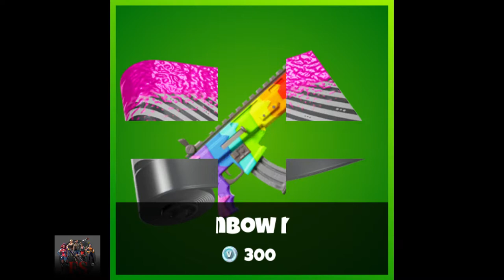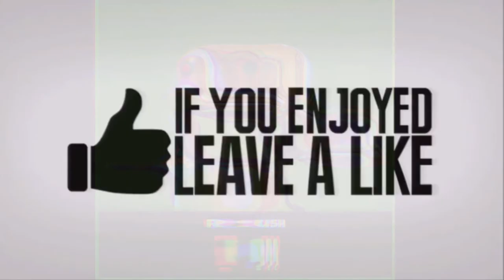Fortnite Season 11 Battle Pass Leaked Official Skins - *New* Season 11 Battle Pass In Fortnite!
Fortnite season 11 battle pass leaked official skins - The trailer for the Fortnite Season 11 Battle Pass has been leaked, which means we have a sneak peak of what the Skins look like
Fortnite Season 11 will be upon us before we even realize it, or are we calling it Season XI
You'll be able to buy the Season 11 battle pass for 950 V-Bucks ($10) and the Battlebundle for 2800 V-Bucks ($30) to unlock the first 25 tiers
 New · 10:05 · LIVE GET GIFTED FORTNITE SEASON 11 SKINS RIGHT NOW  Fortnite SEASON 11 BATTLE PASS SKINS REVEALED
Fortnite Season 11 Trailer Leaks - All the best bits

Fortnite Season 11 Battle Pass skins  Fortnite Battle Royale is the always free, always evolving, multiplayer game where you and your friends battle to be the last one standing in an intense 100 player PvP mode Fortnite Season 11 Skins and more from Fortnite's upcoming Battle Pass trailer appear to have been leaked online ahead of time

Take a look at everything you can earn in the Fortnite Chapter 2 Battle Pass
 Fortnite Disappears Into Black Hole, Chapter 2 and Season 11 Leaked on App Store

fortnite season 11 battle pass leaked! How much does the Fortnite Season 11 Battle Pass cost What Is The Fortnite Battle Pass All of these changes seem to strengthen the theory that the Visitor is continuing to play a big role in what the Season 11 map will look like
Fortnite Season 11 map changes and event
At least, some part of it has with the Fortnite Season 11 Battle Pass trailer
Check out what's new in this Season's Battle Pass including a Slurp monster Outfit, new Medal system, and more

Fortnite Chapter 2 Update - What's New
Leaked Fortnite Chapter 2 trailer reveals all  chapter 2 live event, fortnite chapter 2 live, fortnite live, battle pass, season 11 battle pass, fortnite battle pass, fortnite battle pass season 11

 SEASON 11 TRAILER - Fortnite So today Owen goes through fortnite battle royale season 11 fan mad trailers

Nerpah · fortnite · season 11 · fortnite season 11 · season 11 battle pass · fortnite season 11 battle pass · battle pass season 11 · season 11 fortnite · season 11
*NEW* Fortnite SEASON 11 SKINS LEAKED
 NINJA REACTS TO FORTNITE CHAPTER 2
Fortnite Streamers react to Fortnite season 11 ending event with the black hole
The Fortnite Chapter 2 Battle Pass trailer also looked surprisingly vibrant, suggesting that the game has received a significant visual upgrade
I discovered the meaning behind the fortnite black hole pic

If you're looking for a roundup of all of the current Fortnite Leaked Skins then we have them all below Fortnite season 10 is already full of surprises Fortnite Chapter 2 season 1 challenges and where to find the hidden 'O'